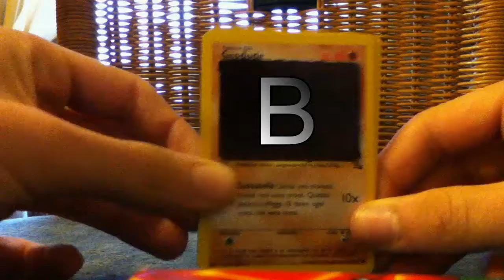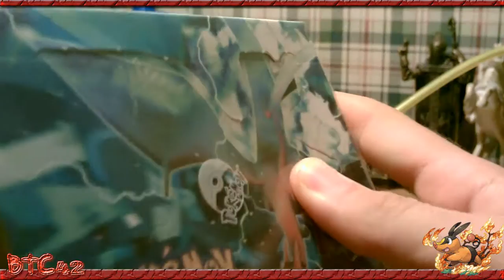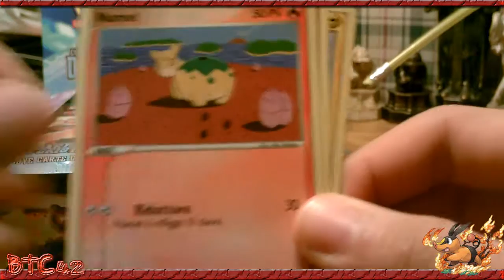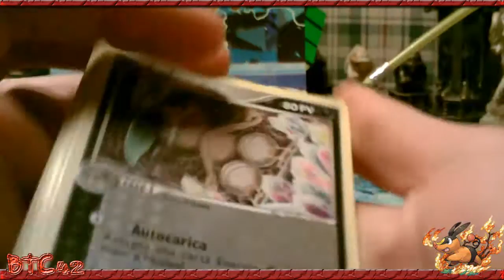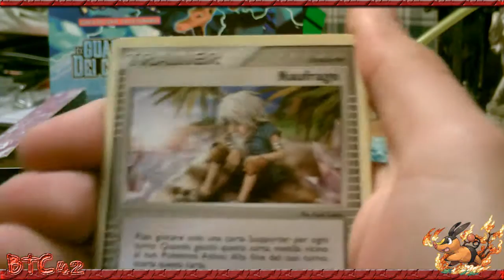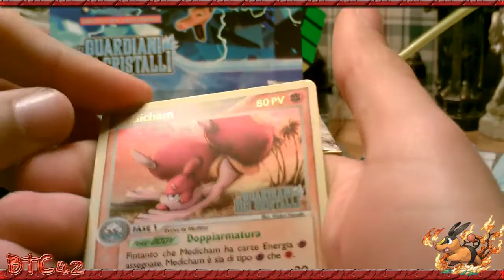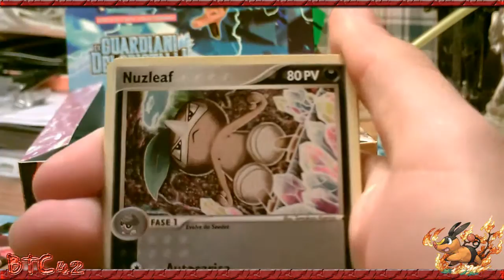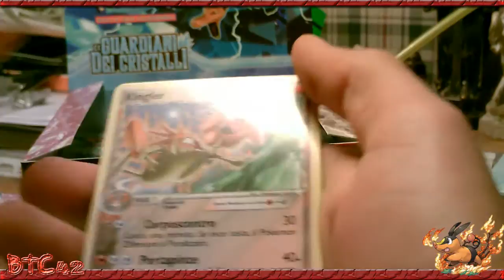BOX di ex Guardiani dei Cristalli [PRIMO SU YOUTUBE!] (Parte 1)[La quiete prima della TEMPESTA]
ed ecco solo per voi. ovviamente la prima parte del secondo box!. lo avevo detto io nel primo video che ci avremmo messo tanto :3